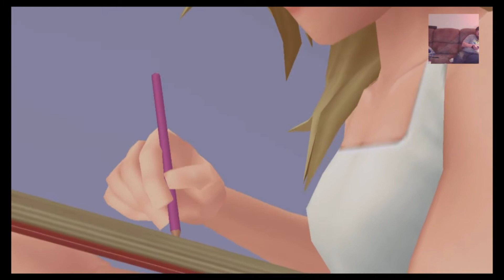Christmas Brake Extra Life Stream Kingdom Hearts pt 2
Video of my bonus Extra Life 12hr stream that took place on December 30th

Playing through more Kingdom Hearts games. I remember liking this game... maybe its nostalgia or playing it on GBA is just better. Its fine but man the card thing gets annoying.